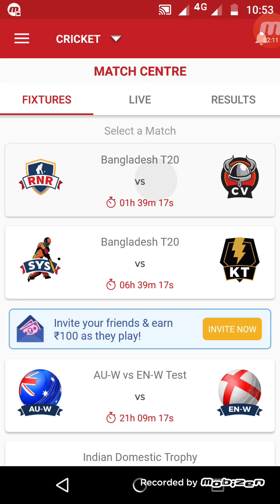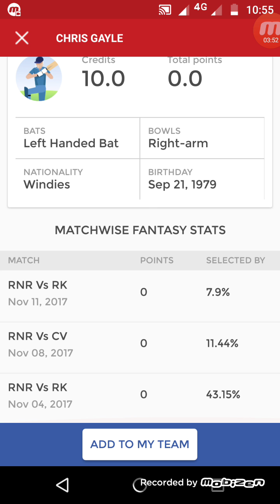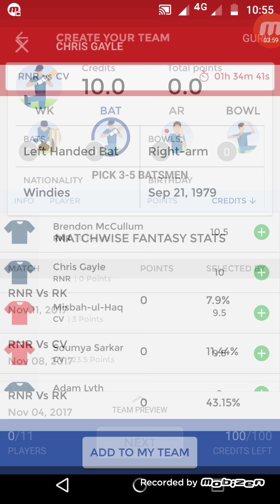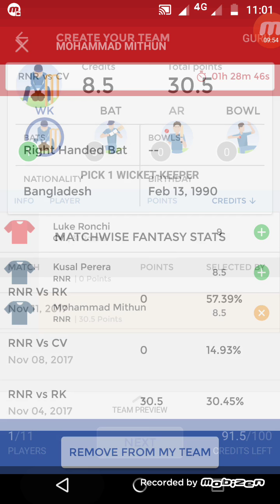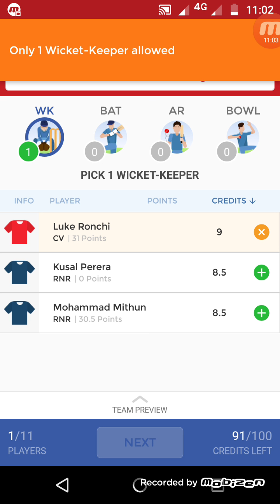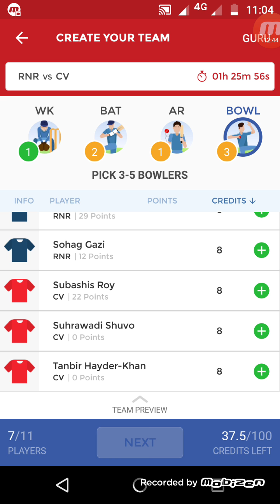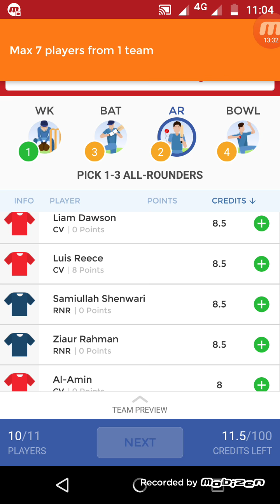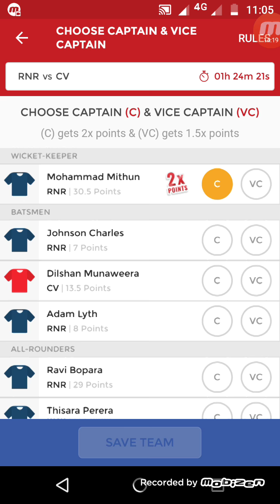RNR VS CV BPL T20 DREAM11 MOST IMPORTANT NEWS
RNR VS CV BPL T20 DREAM11 IMPORTANT NEWS GRAND LEAGUE SMALL LEAGUE IMPORTANT NEWS

DREAM 11